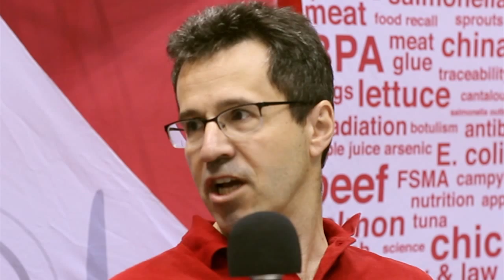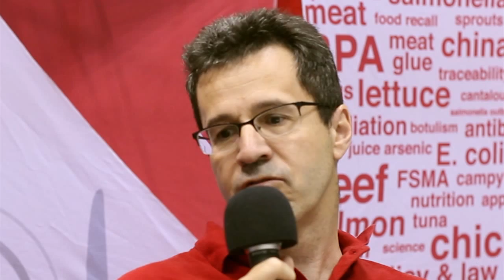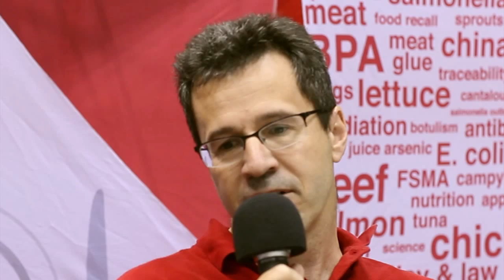Martin Wiedmann on Whole Genome Sequencing and Big Data in Food Safety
Dr. Martin Wiedmann, professor of food science at Cornell University, spoke with Food Safety News at the 2014 Conference of the International Association of Food Protection (IAFP).

The discussion covered advancements in the field of whole genome sequencing, a technology expected to significantly improve foodborne illness outbreak detection and reporting, as well as the advent of big data in the world of food safety.